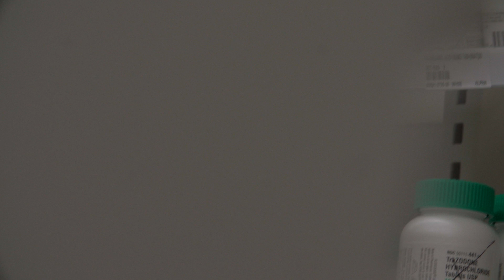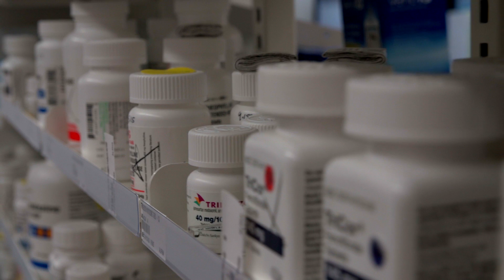Precision Medicine at Notre Dame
Much of medicine today is based on large-scale trials and the average responses of thousands of people.

But we are entering a future in which medicine will be personalized--a future in which your particular variety of disease can be identified at the molecular level, even from information contained in a single cell, and then you can be given the treatment with the best chance for success for you, with the least side effects.